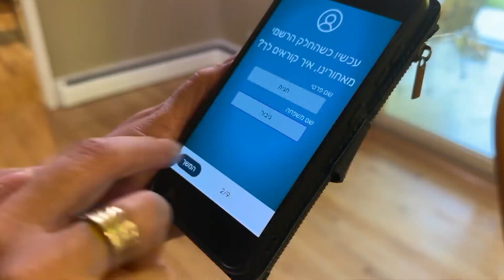Israeli family in Denver works to bridge volunteers and families in need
Chagit and Aryeh Gibor say it has been gut-wrenching watching the war unfold in their home back in Israel. Now Aryeh, who served in the Israeli military, is taking up a mission to connect people in need back in Israel with resources.